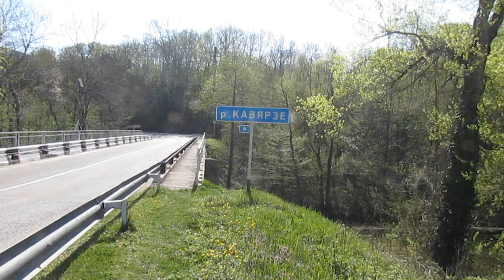Кавярзе у Горячего Ключа 11 апреля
Весна - самая прозрачная речка в округе, пригодная для купания летом. Кверзье  у моста на Безымянное - Фанагорийское. Горячий Ключ в апреле

нужна консультация по перезду в Горячий Ключ - спрашивайте у меня. Заходите на форум